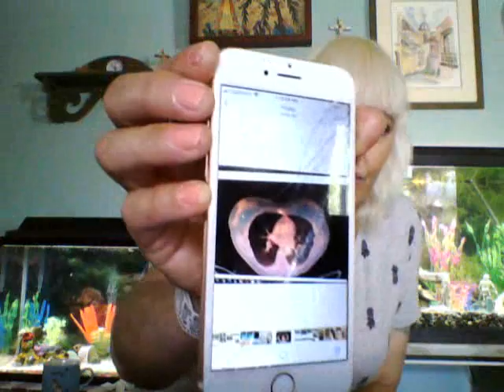Part 2 lung biopsy report: I had a miracle today!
I filmed this after returning home from what would have been my 18th surgery. Through the grace of God, I didn't need the operation anymore. The doctors ran me through a pre-surgery cat scan, then told me the suspicious spot was smaller than before. They will continue to monitor it with routine CT scans every 3-4 months. Apparently I had an infection. This was an unexpected surprise, and definitely a miracle. I appreciate all the prayers.